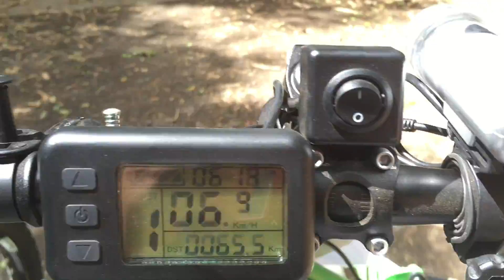Sentier littoral Nord, La Réunion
Sortie en Quadrix à l'île de La Réunion